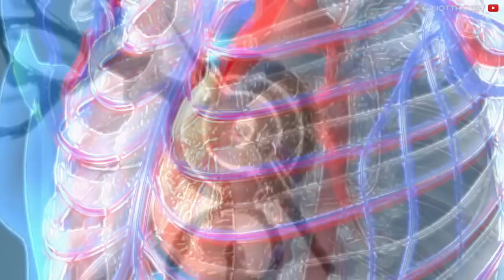What It Means To Be A MAN